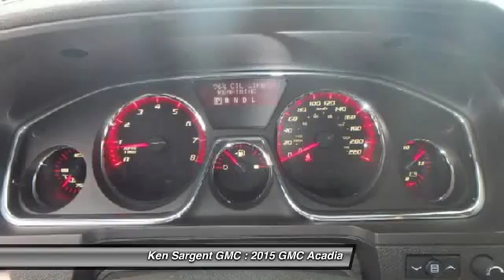2015 GMC Acadia Grande Prairie Alberta 250879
2015 GMC Acadia Denali

Pick up this Black 2015 GMC Acadia, available today at Ken Sargent GMC. Featuring Automatic transmission, it has 0 miles. This could be the one you've been searching for.